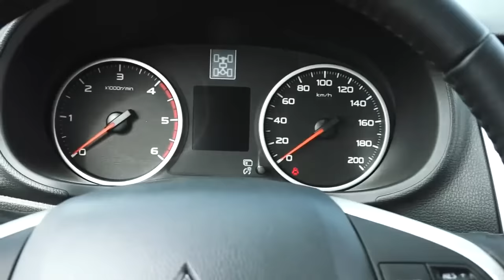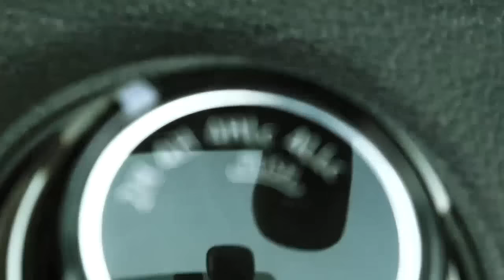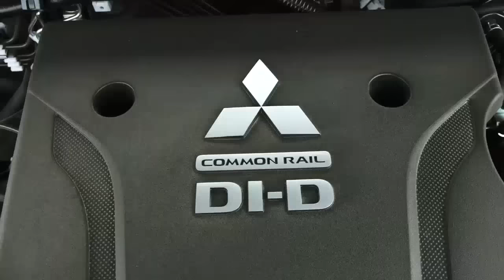Mitsubishi l200 Club Cab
Mitsubishi l200 Club Cab 2,4 Di-D MIVEC